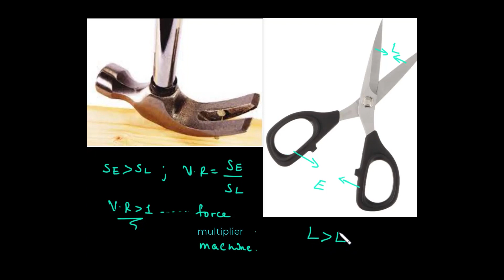PHYSICS GRADE 9 UNIT 5 LESSON 3 FORCE MULTIPLIER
Unit conversion Motion in a Straight Line Position, Distance and Displacement Average Speed and Instantaneous Speed Average Velocity and Instantaneous Velocity Acceleration Uniform Motion Graphical Representation of Motion Force, Work, Energy and Power The Concept of Force Newton’s Laws of Motion Forces of Friction The Concept of Work Kinetic and Potential Energies Power Simple Machines Simple Machines and their Purposes Simple Machines at Home Simple Machines at Work Place Classification of Simple Machines Mechanical Advantage, Velocity Ratio and Efficiency of Simple Ma- Chine Designing Simple Machine Mechanical Oscillation and Sound Wave Common Characteristics of Waves String, Pendulum and Spring Propagation of Waves and Energy Transmission SoundWaves Superposition of Waves Characteristics of SoundWaves Temperatures and Thermometry Temperature and Our Life Extreme Temperature Safety Temperature Change and its Effects Measuring Temperature with Different Thermometric Scales Types of Thermometers and Their Use Conversion between Temperature Scales Thermal Expansion of Materials